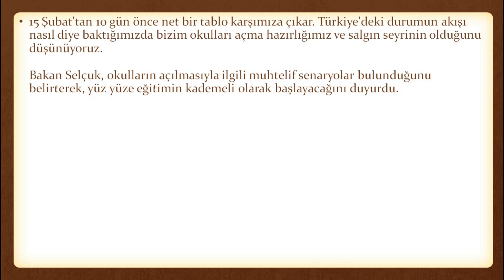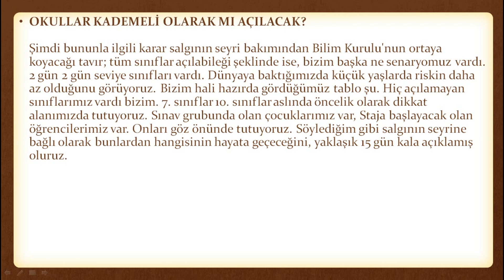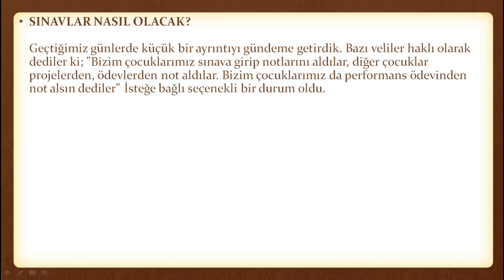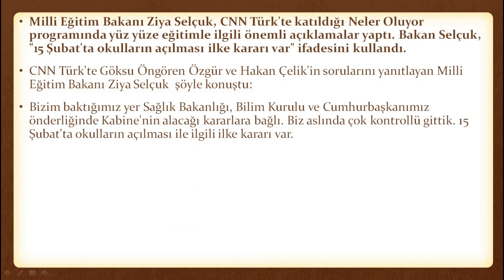Bakan Selçuk'tan Flaş Yüz Yüze Eğitim Açıklaması / Okullar Açılacak Mı ? Üniversiteler Açılacak Mı ?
okullar açılacak mı son dakika,okullar açılacak mı ziya selçuk,okullar açılacak mı açılmayacak mı,
okullar açılacak mı canlı yayın,korona okullar açılacak mı,cüneyt özdemir okullar açılacak mı,
okullar açılacak mı mehmet ceyhan,abdullah çiftçi okullar açılacak mı,eylülde okullar açılacak mı,
okullar açılacak mı son durum,2021 de okullar açılacak mı,türkiye'de okullar açılacak mı,2020'de okullar açılacak mı,ankara'da okullar açılacak mı,istanbul'da okullar açılacak mı,
okullar açılacak mı ntv,okullar 30 nisan'da mı açılacak,koronavirüs nedeniyle okullar açılacak mı,okullar açılacak mı ortaokullar,özel okullar açılacak mı,özel okullar açılacak mı son dakika,
okullar açılacak mı yusuf,
okullar açılacak mı 1. sınıf,
okullar açılacak mı 12 ağustos,
okullar açılacak mı 12. sınıf,
okullar açılacak mı 11 ağustos,
1 ağustos'ta okullar açılacak mı,
1 haziran'da okullar açılacak mı 8. sınıf,
okullar açılacak mı 23 kasım,
okullar açılacak mı 2 kasım,
türkiye'de okullar açılacak mı 2020,
okullar 2 kasım'da mı açılacak,
30 ağustos okullar açılacak mı,
okullar açılacak mı 4 ocak,
okullar açılacak mı 4 sınıf,
okullar açılacak mı 4 senaryo,
okullar açılacak mı 5. sınıf,
5 sınıf okullar açılacak mı,
okullar açılacak mı 6 sınıf,
okullar açılacak mı 7. sınıf,
okullar açılacak mı 8.sınıf,
8. sınıflara okullar açılacak mı,
8. sınıf okullar açılacak mı,
okullar açılacak mı 9.sınıf,